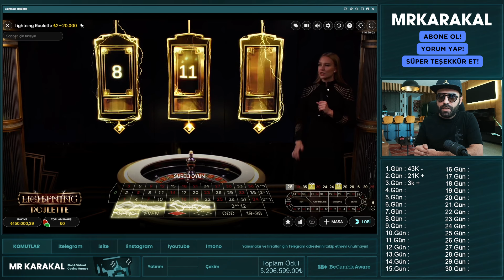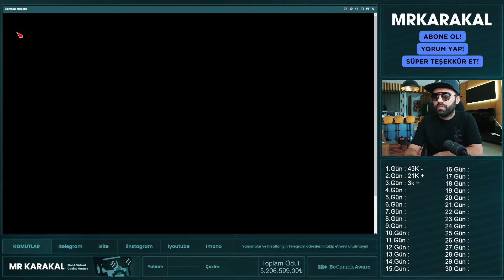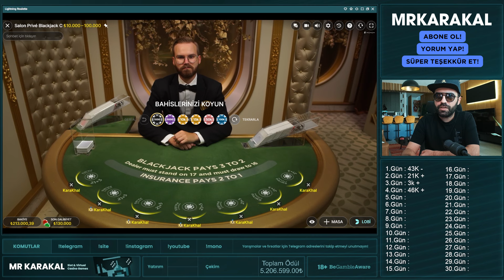7 Pot Blackjack 4. Bölüm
HATIRLATMA;
-Videolarımız Türkiye'de yaşayan kullanıcılar için değildir. Türkiye'de kumar oynamak suçtur ve yaptırımları bulunmaktadır.
-Videolarımız 18 yaş altındaki kişilere kesinlikle hitap etmemektedir.
-Kumar bir kazanç kapısı değildir. Eğer kumar sizi psikolojik ve maddi anlamda yoruyorsa derhal bırakmalısınız. Eğlenmediğiniz sürece, bu oyunları bir kazanç kapısı olarak gördüğünüz sürece daha çok dibe batarsınız. Kendiniz bırakmayı başaramıyorsanız, mutlaka profesyonel destek almalısınız.